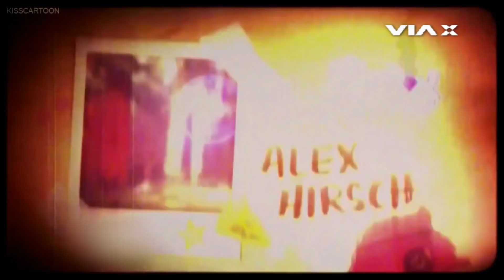Especial Gravity Falls con la mirada del 7mo Vicio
“Siéntate y mira un capítulo de Gravity Falls” esa es la mejor forma de recomendar esta serie de la que todos hablan. ¿Qué tiene que la hizo tan popular? ¿Por qué conquista a grandes y chicos? En la búsqueda de esas y otras respuestas hablamos con estos fanáticos de la serie, quienes además nos transportaron a la Cabaña del Misterio donde las criaturas más absurdas toman forma y todas las dificultades pueden ser enfrentadas y superadas por Los gemelos Dipper y Mabel junto a su tío Stan.